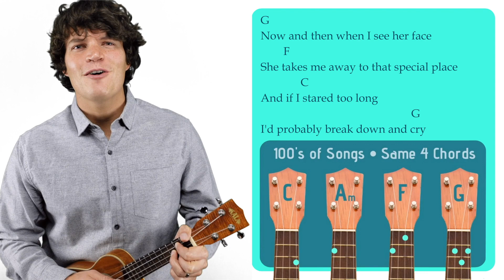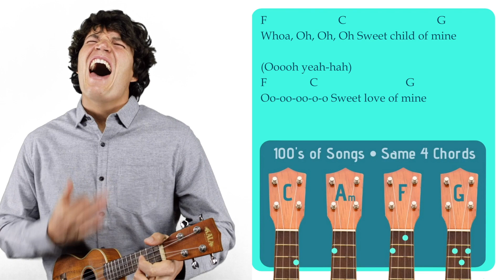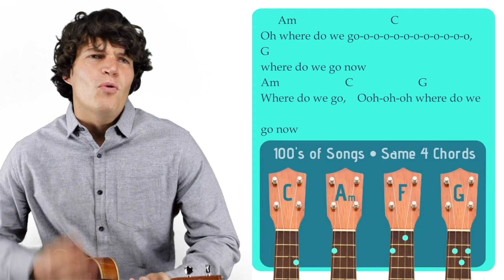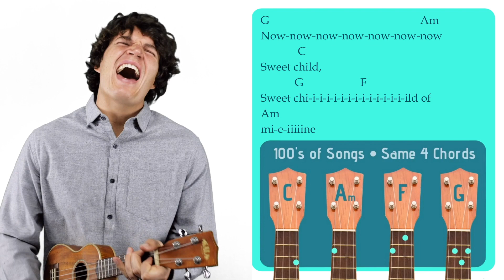Sweet Child O’ Mine - Guns N’ Roses | Easy Ukulele Tutorial & Cover (141)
Learn to play Sweet Child O’ Mine by Guns N’ Roses on the ukulele.

SONGBOOK

CHORDS

STRUMMING  PATTERNS

1. Downstrum Strum Pattern (↓ ↓ ↓ ↓ ). I use this strum pattern for the mellower parts of songs. It can be done at a low-intensity with one strum per chord/measure (↓       ), at a medium-intensity with two strums per measure (↓   ↓   ), or at a high-intensity with four strums per measure (↓ ↓ ↓ ↓ ).

2. Upstrum Strum Pattern ( ↑ ↑ ↑ ↑). I use this strum pattern for happy, carefree songs that remind me of reggae like any song from Bob Marley.

3. Upbeat Strum Pattern (↓ ↓↑ ↑↓↑). I use this strum pattern during the high-energy parts of a song. If a chord lasts for more than one measure, I’ll carry out the ↑↓↑ part of the strum pattern until I switch to the next chord (↓ ↓↑ ↑↓↑ ↑↓↑ ↑↓↑...). If a chord only lasts for half a measure, I’ll cut the strum pattern in half (↓ ↓↑). And if a chord lasts for a single measure, I will play it in the standard fashion (↓ ↓↑ ↑↓↑).

MY UKULELE

SUPPORT ME